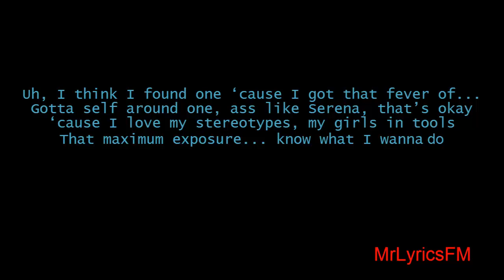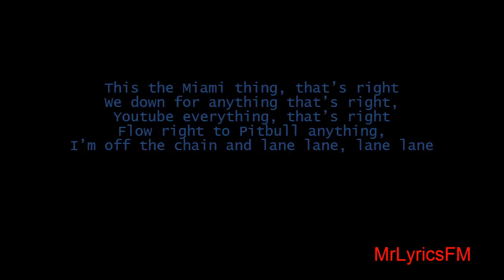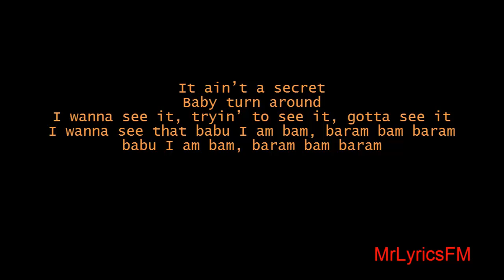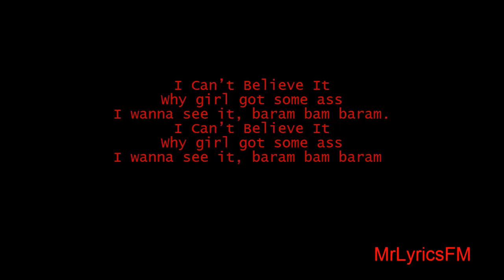Flo Rida feat. Pitbull-Can't Believe It (Lyrics Video)